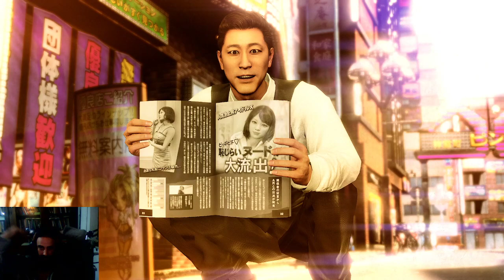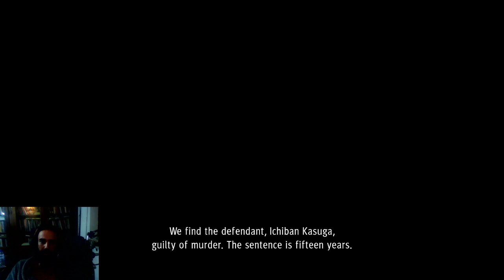[EN/PT] Yakuza: Like a Dragon | First Playthrough ! Hyped to get into it ! Love the DQ references